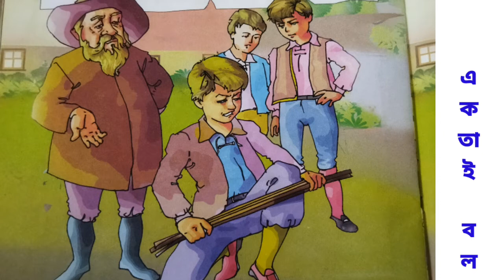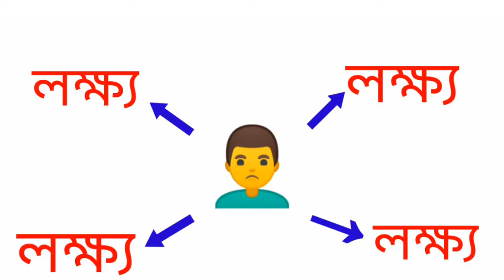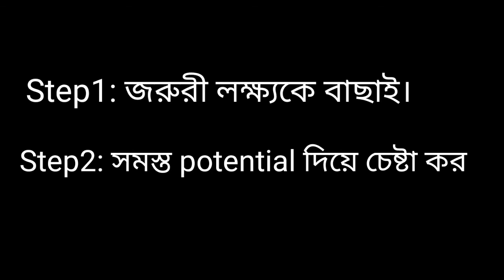The Secret To Achieve Goals ll লক্ষ্য পূরণের গোপন রহস্য ll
Watch this video to achieve your precious goals. In this video you will know the basic and the most important step to achieve life goals. Whether they are long term or short term is necessary to follow the basic step. But sometimes peoples lack it. Follow this step for your every goal and enjoy the success.
Stay with Meditation & Life Skills and know the secret to change your personal and professional life.